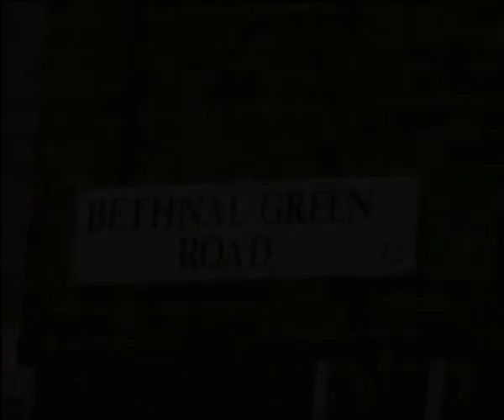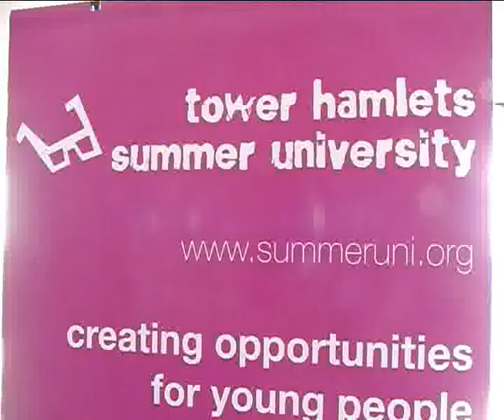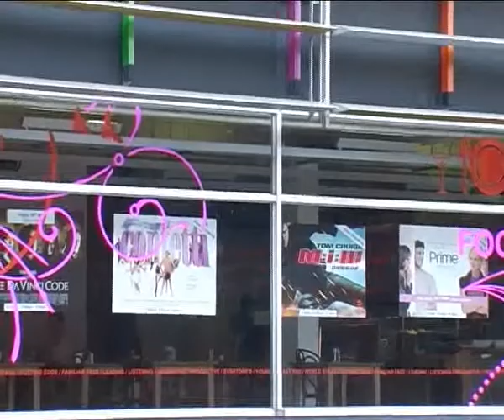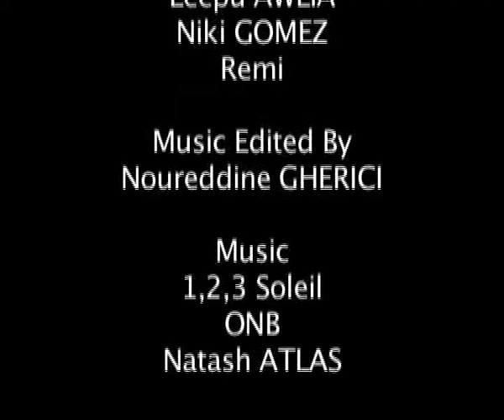RICH MIX LEEPU